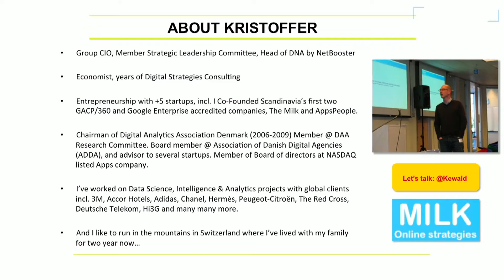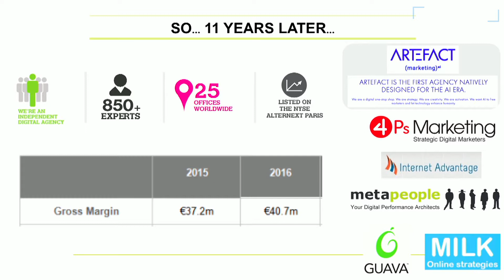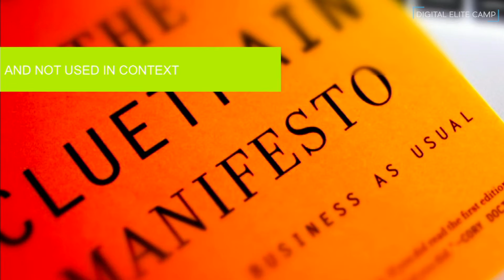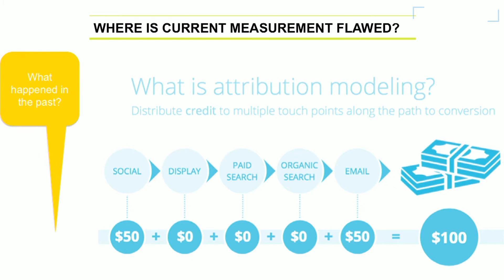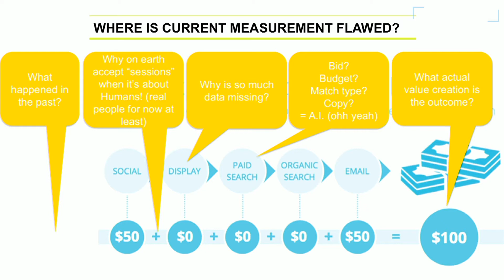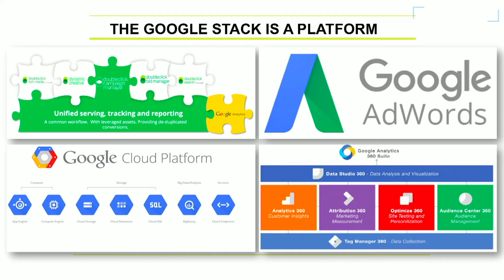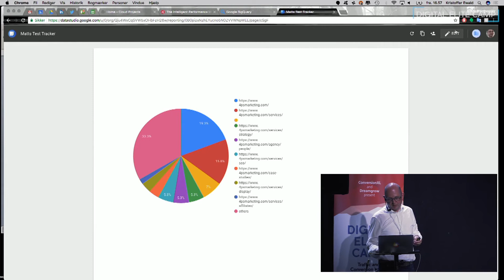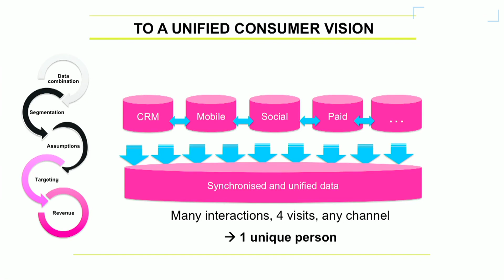Kristoffer Ewald: Modern Measurement Strategies - ELITE CAMP 2017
In this talk from Digital Elite Camp 2017, you'll hear from Kristoffer Ewald. Kristoffer has been a digital strategist, data scientists, and analytics evangelist for 23 plus years. He's the CIO at NetBooster.